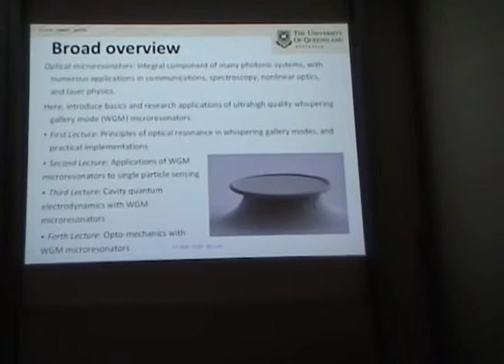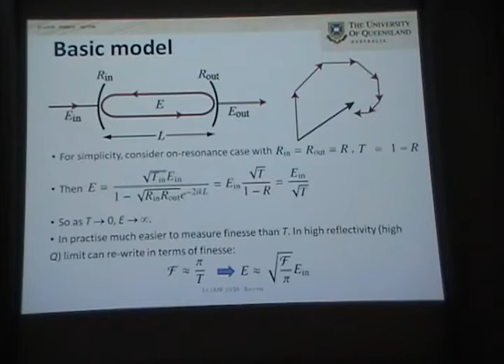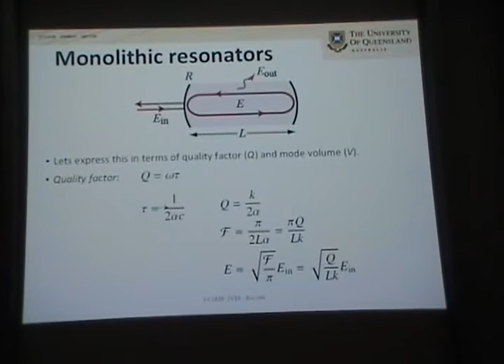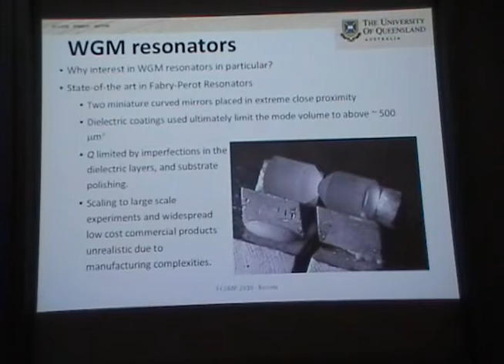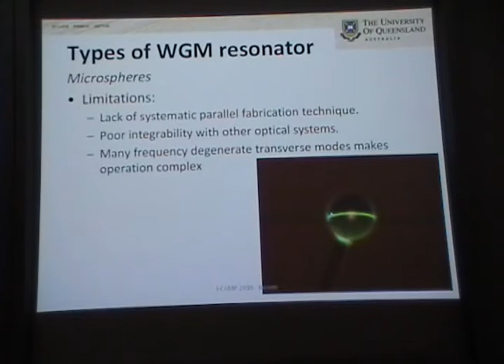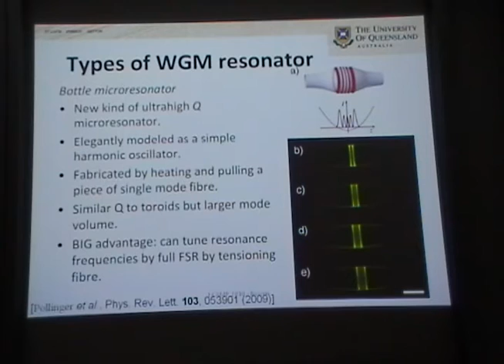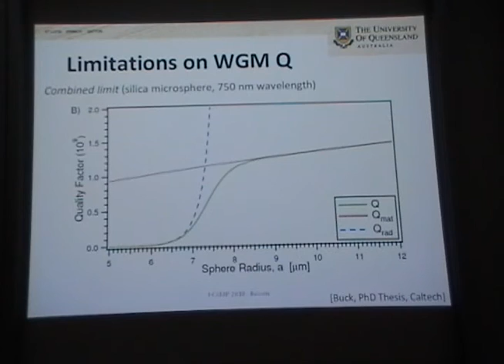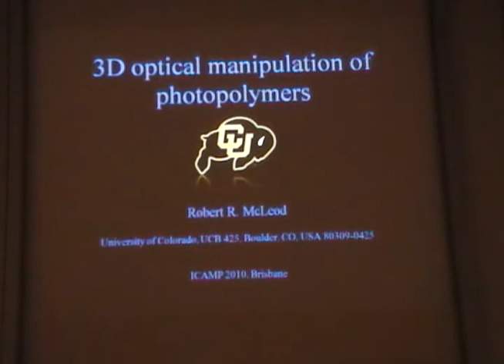Whispering gallery mode optical microresonator Lecture I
I-CAMP 2010 Australia Monday June 28 Warwick Bowen Whispering gallery mode optical microresonator Lecture I  Parnell Building Rm 222, University of Queensland, Brisbane, Australia  9:00am Monday June 28, 2010